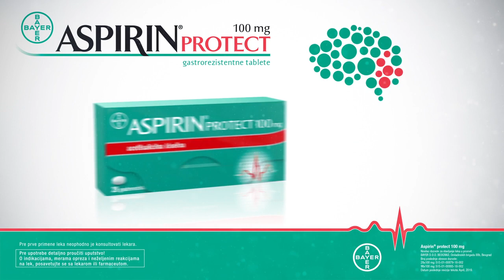ITEQ Digital - Bayer Aspirin Protect